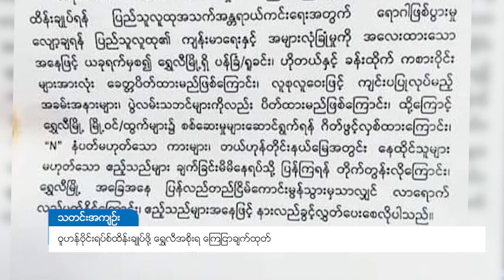DVB - ဝူဟန္ဗိုင္းရပ္စ္ထိန္းခ်ဳပ္ဖို႔ ေ႐ႊလီအစိုးရ ေၾကျငာခ်က္ထုတ္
လက်ရှိဖြစ်ပေါ်နေတဲ့ ဝူဟန်ရောဂါဗိုင်းရပ်စ်ပိုးကို ထိန်းချုပ်ဖို့အတွက် ရွှေလီမြို့ရှိ ပန်းခြံ ဟိုတယ်နဲ့ ခန်းထိုက်ကစား ဝိုင်းတွေအားလုံးကို ခေတ္တပိတ်ထားမယ်လို့ ရွှေလီမြို့ပြည်သူအစိုးရက ကြေငြာချက်ထုတ်ပြန်လိုက်ပါတယ်။